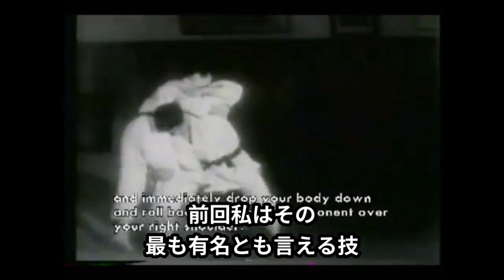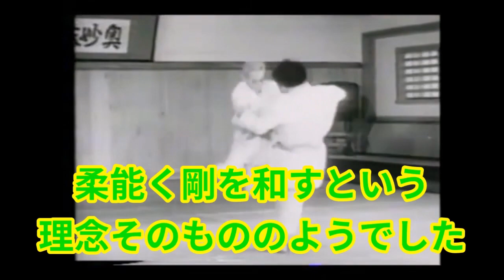神技"球車"三船久蔵② 神様と謳われ、塩田剛三の如く秘技を編み出し、漫画新・コータローまかりとおる！にも取り上げられた武道を極めし者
小柄な体格で柔道の草創期を支え、大車、横分、腕ひしぎ三角固め、踵返し、隅落とし――空気投げなどの新技を開発し、その果てに押さば廻れ、引かば斜めに、球の型取りなどを開発し、幻の技「球車」、その真価、私が知ったきっかけである漫画、新・コータローまかりとおる!のエピソードを交えて徹底解説！！